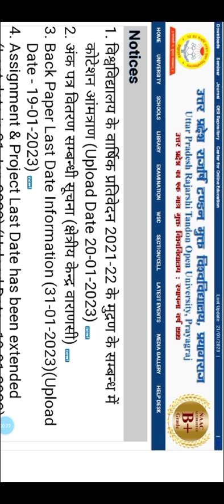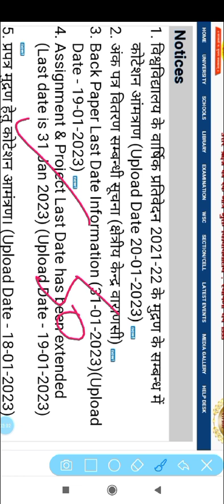Uprtou Important Information 2023 | Assignments | Backpaper Update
UPRTOU PRAYAGRAJ
यदि आपको उत्तर प्रदेश राजर्षि टंडन मुक्त विश्वविद्यालय प्रयागराज से संबंधित कोई भी जानकारी चाहिए तो आप हमें कमेंट करें।